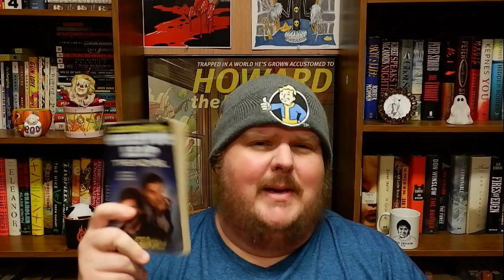QUANTUM LEAP: THE NOVEL... Is it any good?